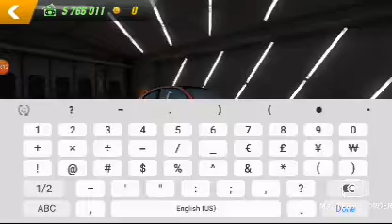Special/hidden vinyl || Car parking multiplayer